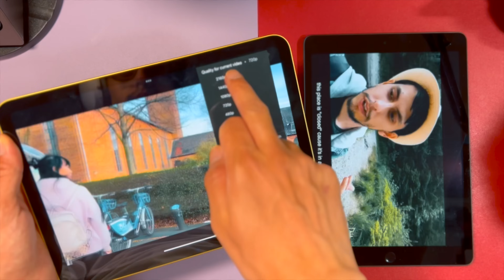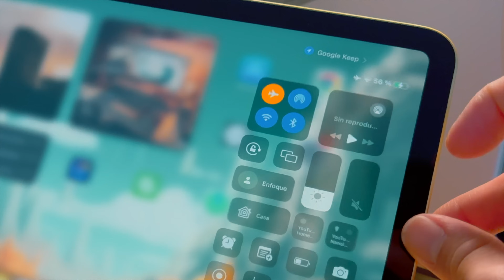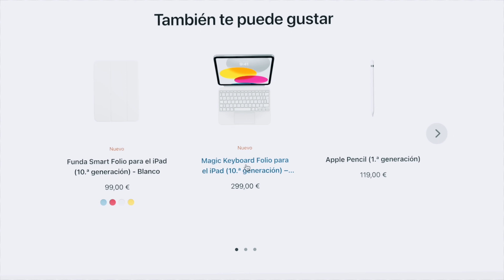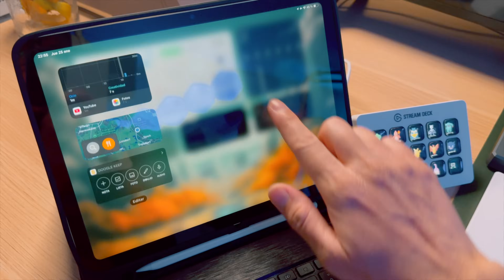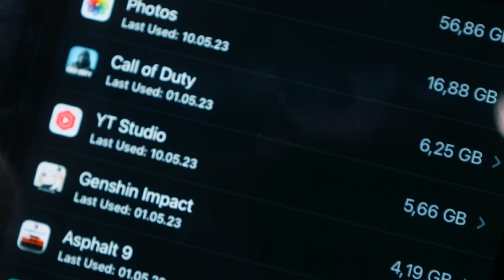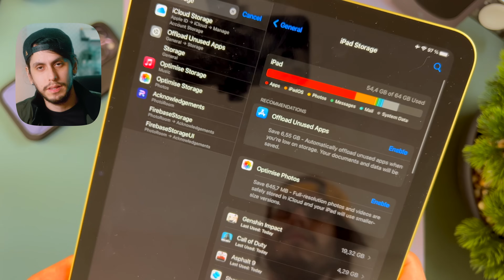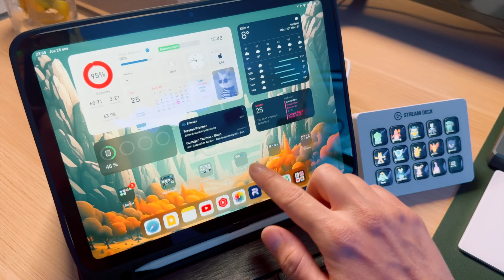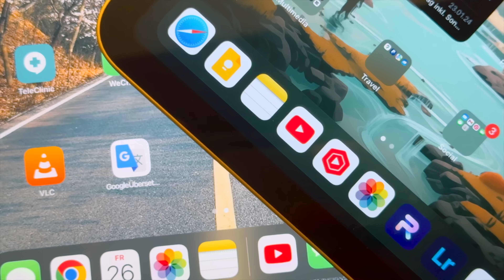iPad 10 Generación Experiencia de 1 Año - Review en Español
iPad 10 Experiencia 1 AÑO Después | Review en Español: el mejor iPad que nadie quiere. Comparo también al iPad 10 vs iPad Air 5 vs iPad Pro. Vale la pena el iPad 10? Que tal el rendimiento, pantalla, accesorios, el Apple Pencil?

■🍎Accesorios iPad
Pencil iPad 9/10
Apple Pencil 2
Pencil iPad Air/Pro
Control Xbox

iPad 9 Funda
iPad 10 Funda
iPad Air/Pro Funda
Funda Kevlar
Funda Maletín
Funda Flotante

Apple Smart Keyboard

Soporte iPad
iPad Magnetic Stand

■🍎iPads
iPad Pro
iPad Air 5
iPad 10

14 Pro Funda Torras
14 Pro Funda Pitaka
13 Pro Funda

Base Cargadora 3-en-1
Cargador 3-en-1 Amazon

Apple Watch SE
AirPods Pro

■💻MacBooks
Air M2
Pro M2
Air M1
Pro M1

Teclado Mecanico Keychron
Funda Soporte
Maletín de iPad/MacBook
Cargador 140W
USB C Hub

■🏠Desk Setup
LG TV
Escritorio Ajustable

■📸Camaras y Lentes 🔭
Canon R6
Canon R
RF 50mm
RF 35mm
RF 24mm - 105mm
RF 15mm - 30mm
Mochila 2
Black Mist Filter
ND Filter

■🚁Drones📷
DJI Mini
DJI Air 3

■🖥Discos Externos💿
WD 2TB
SD Card 128GB
Memoria USB C

Shure MV7
Sennheiser MKE600
RODE VideoMicro
Rode VideoMic Go II
Fifine K678